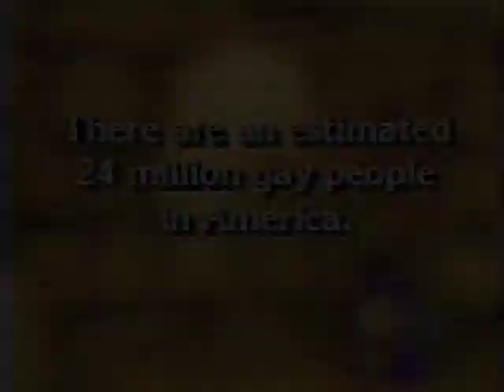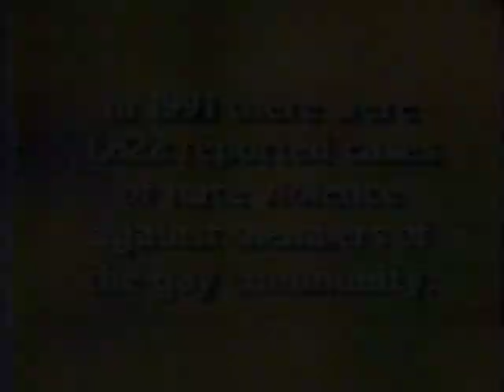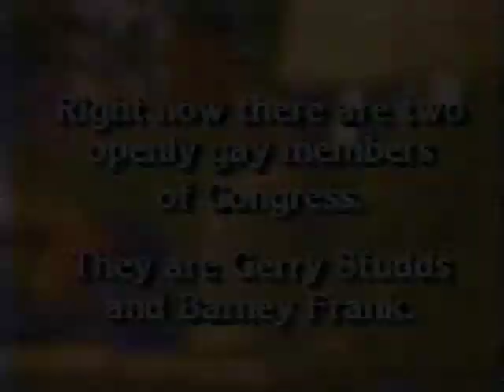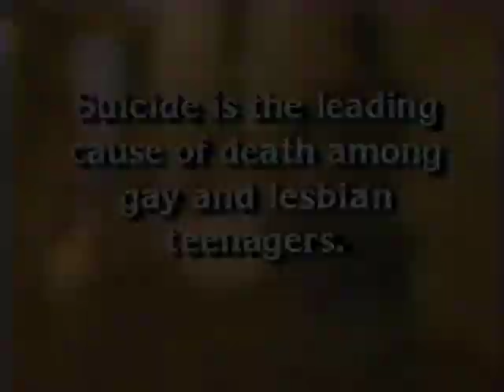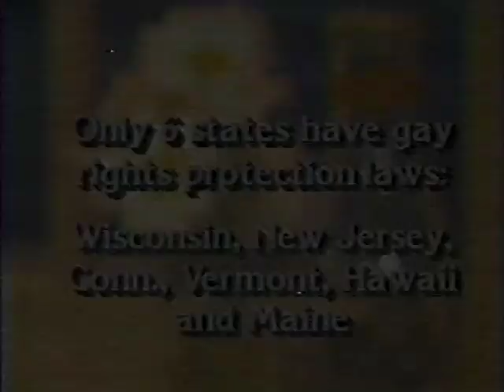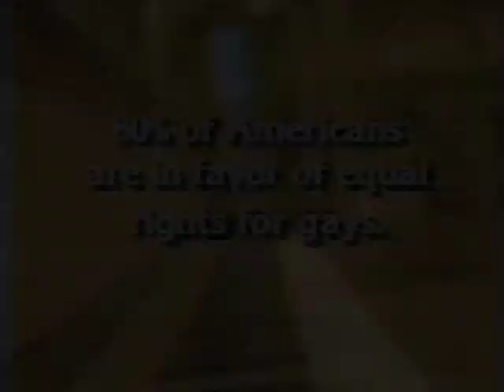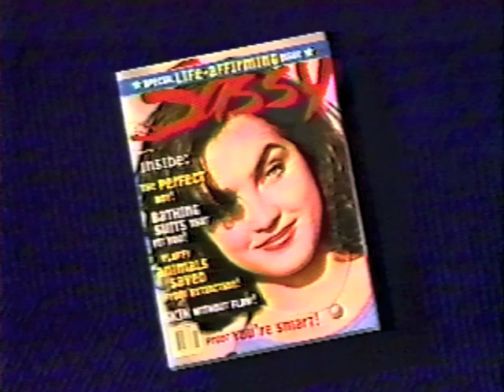JANE: "I Told My Parents I'm Gay"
Jane Pratt
May 1992